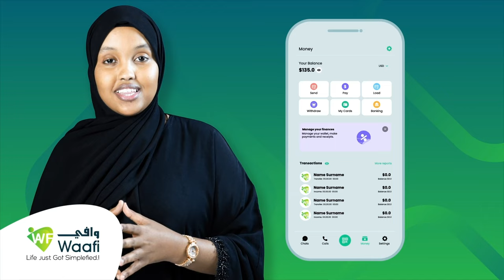13 caruur ah ayaa ku dhintay dab ka kacay iskuul ku yaalla badhtamaha Shiinaha